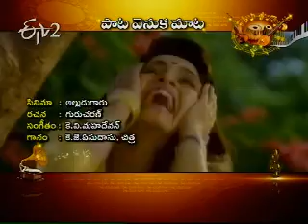Pata Veuka Mata - Mudda Banthi Navvulo Song from Alludugaru movie